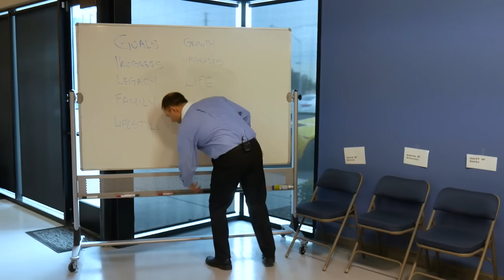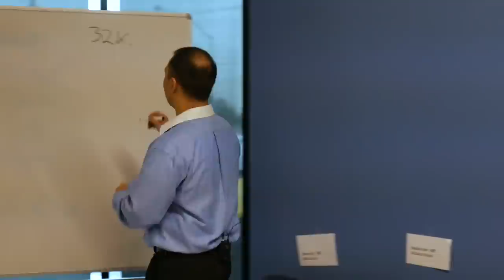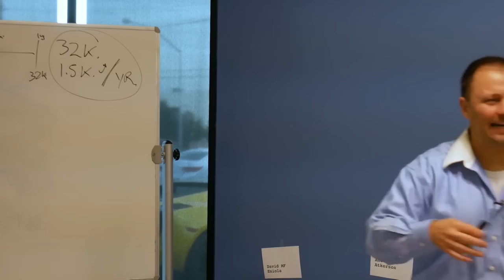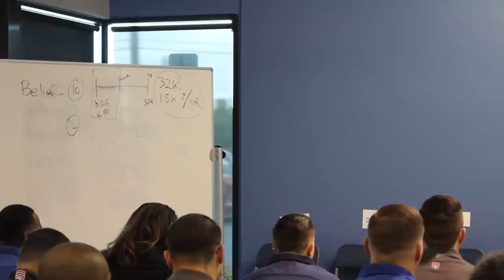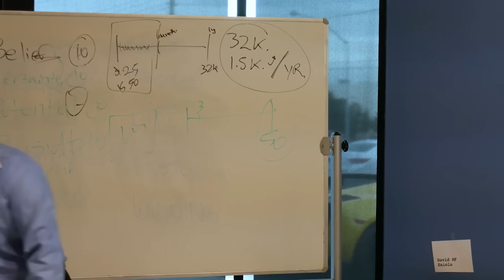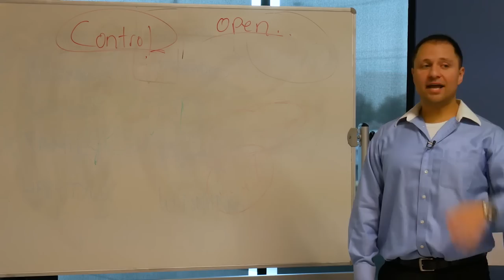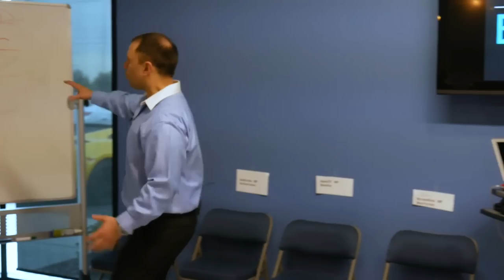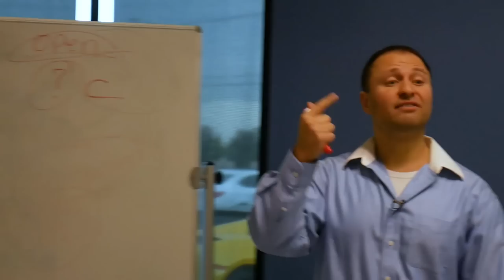Home Security Alarm Summer Sales Pitch Training At Americas Security ADT Authorized Dealer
Grab Paul's FREE VIDEO SERIES by clicking the link above NOW.

Learn:

1) The Opener Pitch
2) Building Value At The Doors
3) Closing The Sale

I want to thank Americas Security for inviting me to speak at their sales rally! A powerful high volume, massive dealer in the industry who's an Authorized dealer for ADT ! looking for a good home to sell security? Check them out and give them a call today!